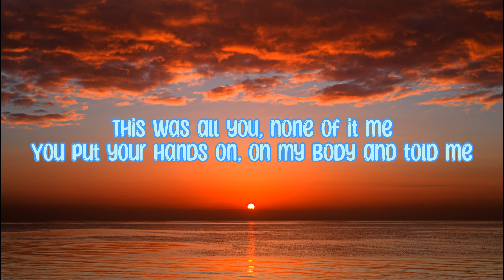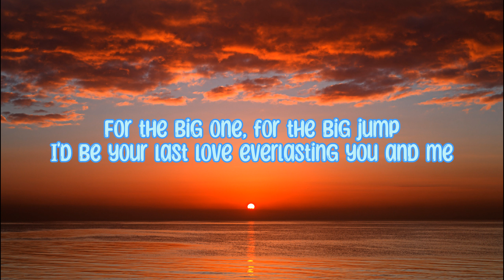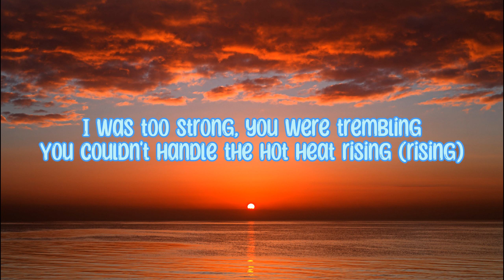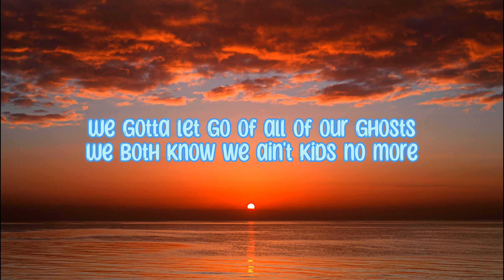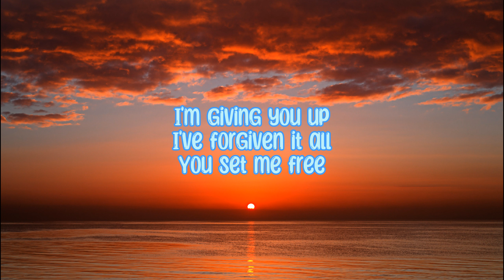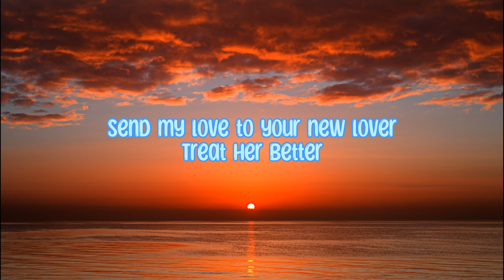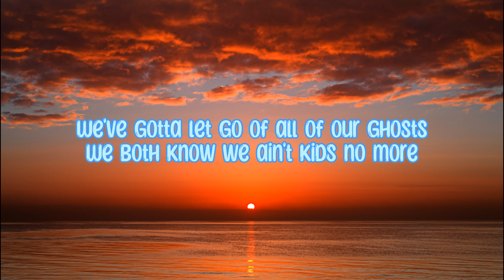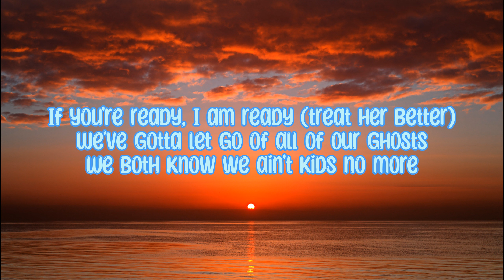ADELE - Send My Love (To Your New Lover) (Lyrics)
Adele Send My Love Too Your New Lover Lyrics

Lyrics

Just the guitar. OK, cool.

You put your hands on, on my body and told me
Mmm

You couldn't handle the hot heat rising (rising)
Mmm
Baby, I'm still rising
You couldn't keep up, you were falling down (down)
Mmm

If you're ready, I'm ready

If you're ready, I'm ready (treat her better)
If you're ready, I am ready (treat her better)